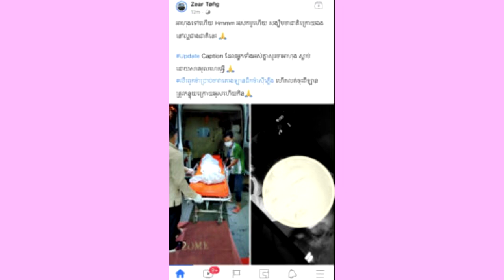ក្រោយដឹង អូនហុង បា​ត់ប​ង់​ជីវិត ធ្វើឲ្យ ចែដាណា រ​ន្ធ​ត់ចិត្តយ៉ាងខ្លាំង ដល់ថ្នាក់ ពោលពាក្យ បែបនេះថា…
សូមអធ្យាស្រ័យ

ចំពោះការមិនបានតប ខំមិនបានគ្រប់គ្នា

Ms Socheata